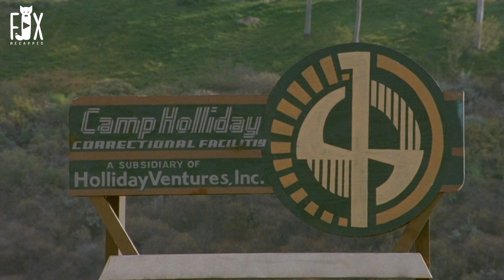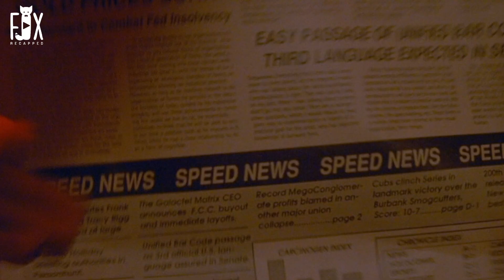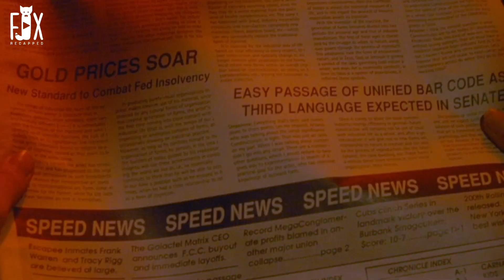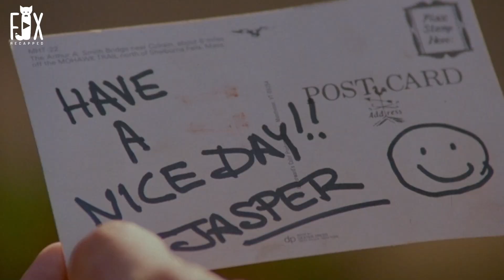There Are No Walls in This Prison, But The Convicts Don't Run Away !